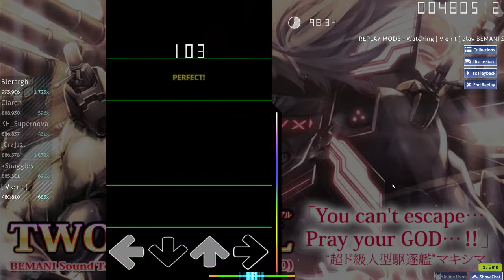[osu!mania] ★4.75(SV) TWO-TORIAL [Jakads' 4k MXM] #47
Really chex lord Jakads